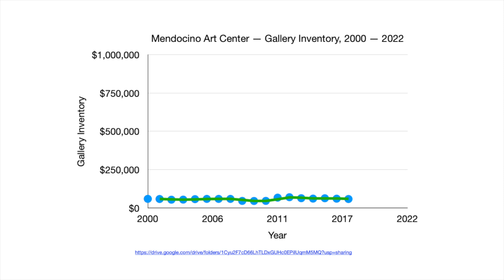MAC Gallery Inventory